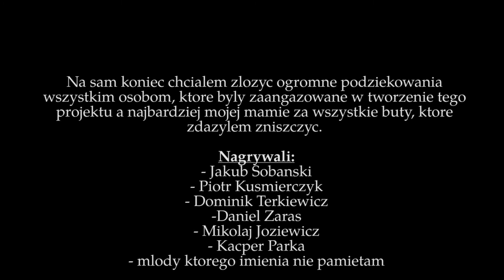BMX EDIT 2017 | MATEUSZ PIEKARSKI USAT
Zlepek moich wypocin, jestem dumny z tego filmu, każdy trick jest dobrze zasłużony. Starałem się pokazać wszystkie moje możliwości na rowerze i w znaczniej mierze udało mi się to.
Na samym końcu są wymienione 2 piosenki, druga piosenka (K.Flay - Black Wave) nie występuje w tym filmie, druga piosenka to Flume - "Some Minds (feat. Andrew Wyatt)"
Pierwsza piosenka to Kanye West - Atmosphere